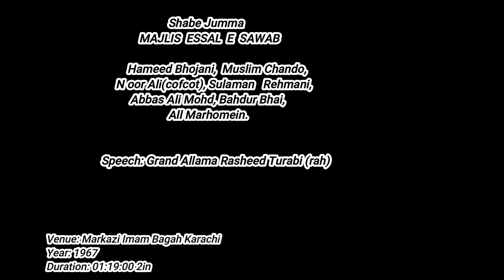Grand Allama Rasheed Turabi(rah) || SHABE JUMMA MAJLIS ESSAL E SAWAB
SHABE JUMMA MAJLIS
ESSAL E SAWAB
Hameed Bhojani, Muslim Chando,
Noor Ali(cofcot), Sulaman Rehmani,
Abbas Ali Mohd, Bahdur Bhai,
All Marhomein.
Speaker: Grand Allama Rasheed Turabi (rah)
Year:1967
Duration:01:10:23 mins
Venue: Markazi Imam Bargah Karachi
Courtesy: Sharif Shaaban
Presenter: Hadi Askari